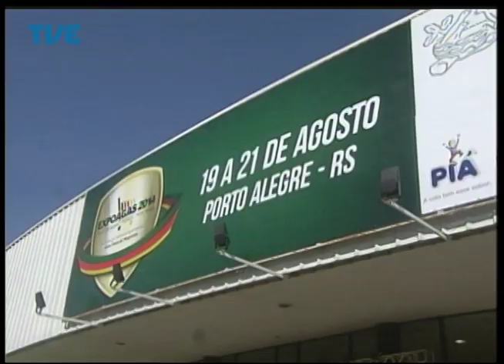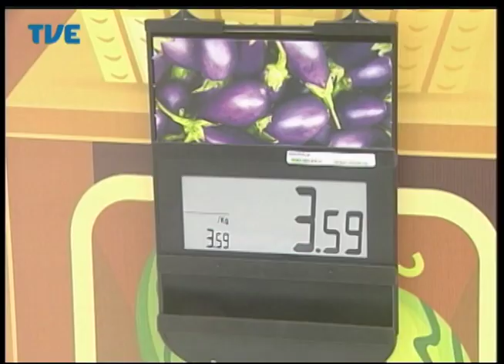Jornal da TVE - Segunda Edição - 19/08/2014 Bloco 3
Ganeses refugiados no Rio Grande do Sul encontram oportunidades de trabalho em Gramado. Aumento do número de ocupações urbanas em Porto Alegre preocupa autoridades públicas. Conselho de Desenvolvimento do Estado considera positivo o legado da Copa para a capital. O uso da tecnologia na cadeia de abastecimento dos supermercados gaúchos é destaque na maior feira do setor.